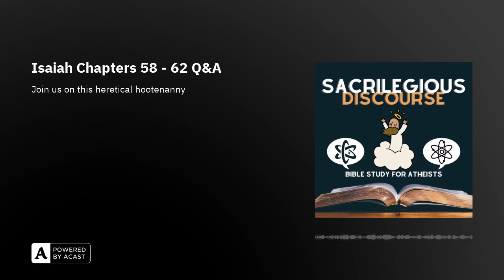Isaiah Chapters 58 - 62 Q&A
Buckle up, non-believers and scripture skeptics! Our latest episode is a riotous romp through the bewildering world of biblical blunders and land development debacles. We're serving up a fresh dose of irreverence as we dissect the so-called 'sacred' verses of Isaiah 58-62 and relate them to the equally prophetic tales of Ohio racetrack renovations.

We kick things off with a comical confession of our calendar incompetence, because who needs the concept of time when you're eternal, right? But don't be fooled; we quickly pivot to the 'Trito-Isaiah' train wreck, where we unravel the heavenly hyperboles about Zion's makeover from wasteland to God's trophy spouse. And because we can't help ourselves, we unearth the bizarre connection between a defunct Ohio racetrack and a biblical buzzword. Because nothing screams relevance like ancient texts predicting suburban sprawl, am I right?

Next, we leap into the quagmire of land development – a modern-day messiah for job security if there ever was one. We revel in the chaos of missed deadlines and misplaced blame, sparing no one as we shine a satirical spotlight on the scapegoat shuffle. Our banter is as unforgiving as a deity with abandonment issues, highlighting the hilarious parallels between scriptural salvation and the savior complex of project managers.

In our signature style, we wrap up with a hearty 'thank you' to our fellow heathens tuning in, because what's a congregation without its congregation? Join us on this heretical hootenanny – because if we're going to hell, we might as well enjoy the ride.